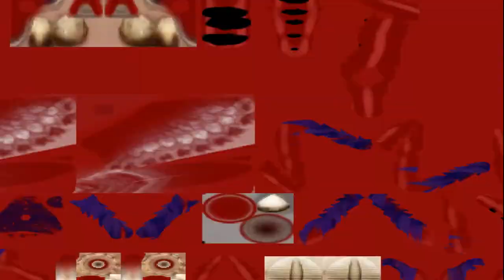Spore Galactic Adventures ITA 10 - Fase civiltà parte 2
Continuiamo le nostre alleanze nella fase civiltà!!